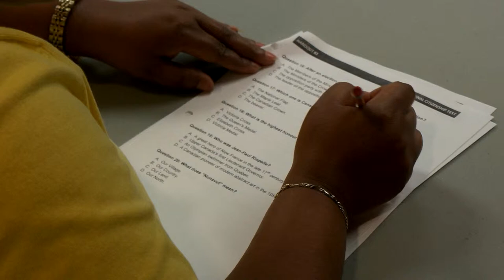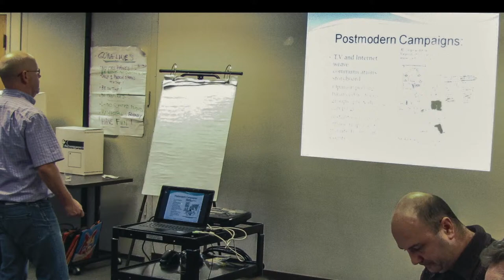Citizenship 101 CBC Radio Story with Photo Essay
CBC radio story about Citizenship 101 in Victoria, BC. Illustrated with a photo essay by Citizenship 101